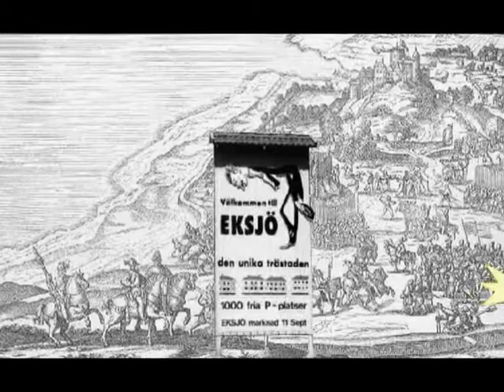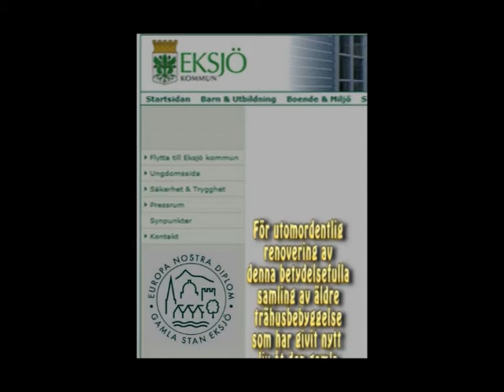Eksjöhistoria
Kort sammanfattning av Eksjös historia. En del av kommande dokumentärfilmen om Eksjö.
Voiceover Göran Modig